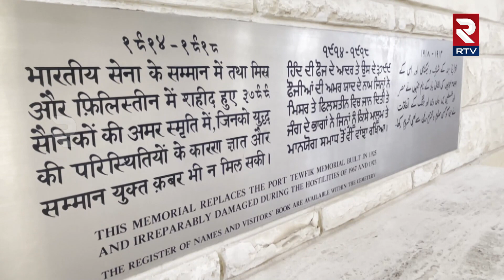PM Modi US visit: PM Modi Honors Indian Soldiers at Heliopolis War Cemetery in Egypt | RTV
PM Modi Honors Indian Soldiers at Heliopolis War Cemetery in Egypt

During his visit to Egypt, Prime Minister Narendra Modi will pay homage to the courageous Indian soldiers who fought and sacrificed their lives during World War I. One of his stops will be at the Heliopolis Commonwealth War Grave Cemetery in Cairo, a solemn site that stands as a memorial to nearly 4,000 soldiers from the Indian Army who served and lost their lives in Egypt and Palestine during the First World War. Local residents, such as Marwan and Mahmoud, expressed their anticipation and warm welcome for the Prime Minister's visit, highlighting the generosity of the Egyptian people. The entrance of the cemetery showcases pavilions that house the Heliopolis Port Tewfik Memorial, a tribute to the brave Indian soldiers. Sadly, the original memorial at Port Tewfik was destroyed during the Israeli-Egyptian conflict in the 1970s.